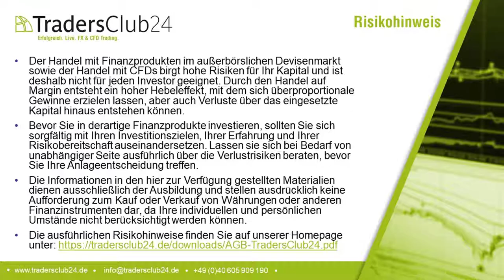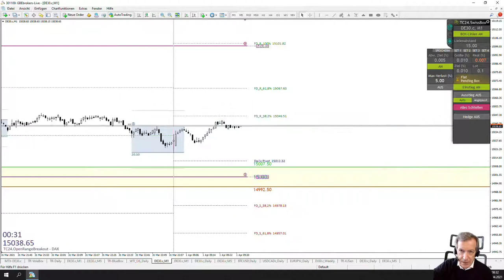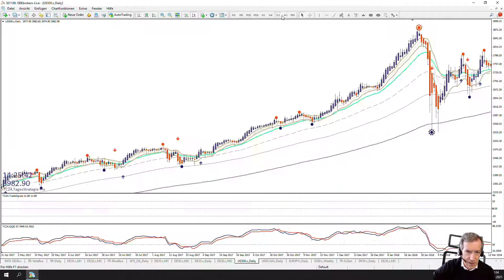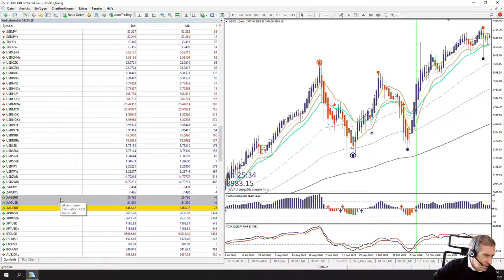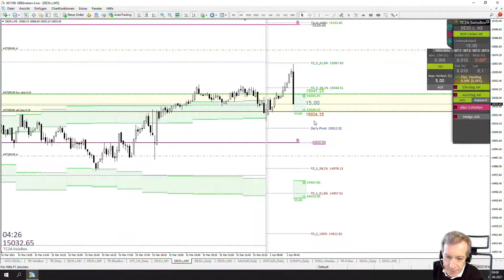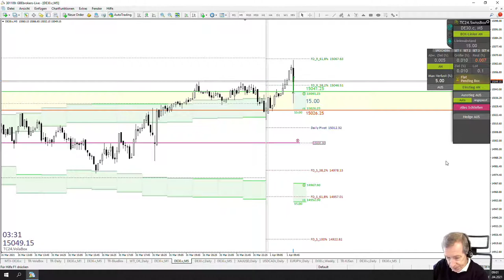LiveTrades vom TradersClub24 DaxOpenRange Breakout vom 01.04.2021